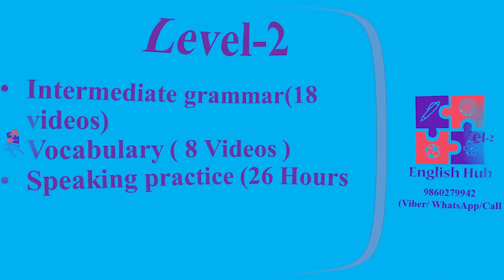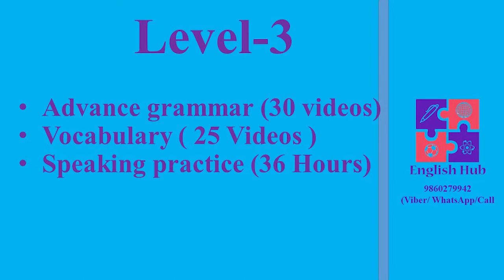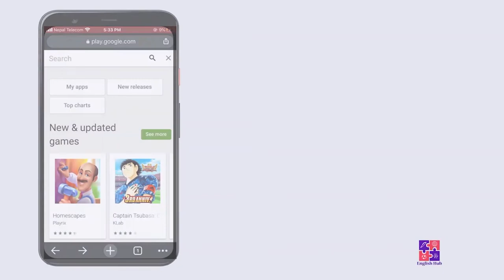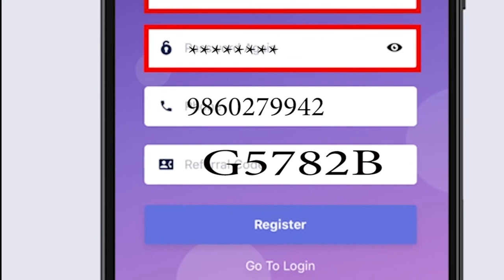सजिलो, छिटो र सस्तोमा अंग्रेजी सिकौ - English Hub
English Hub
Referal Code Nom : G5782B For Rs, 1000 Discuount.